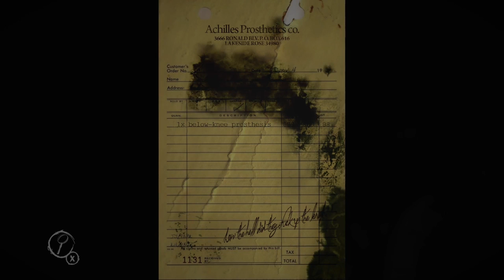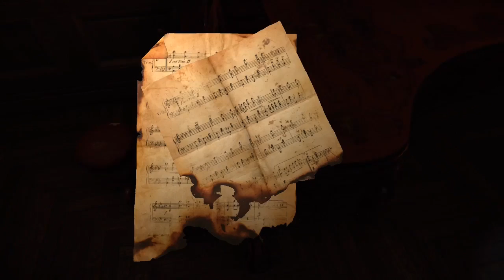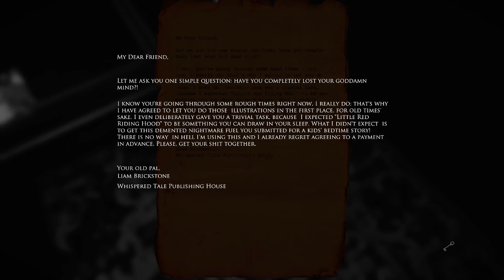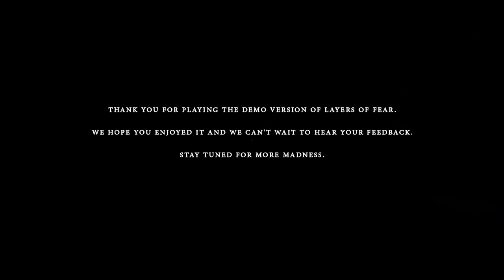[XBONE] Layers of Fear Demo | Such Spookyness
This was recorded in a live stream so the audio isn't great!